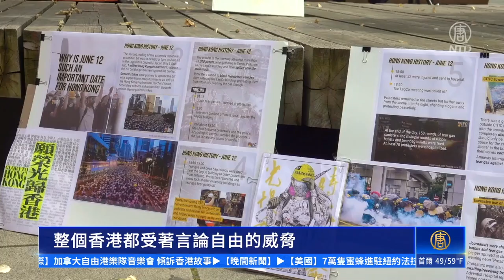加拿大自由港樂隊音樂會 傾訴香港故事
加拿大香港人組成的自由港樂隊，近日在溫哥華市中心舉辦「和你唱 自由之聲」音樂會，吸引新老香港移民參與。

緊密追踪：
🌐 新唐人電視台： t.ly/U68D
🌐 香港大紀元新唐人聯合新聞頻道: t.ly/xpRo
🌐 新唐人亞太電視台： t.ly/6mmB